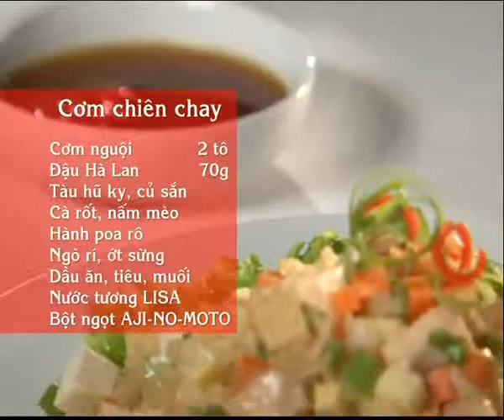Hướng Dẫn Cách Nấu Ăn Món Cơm Chiên Chay Món Ngon Mỗi Ngày